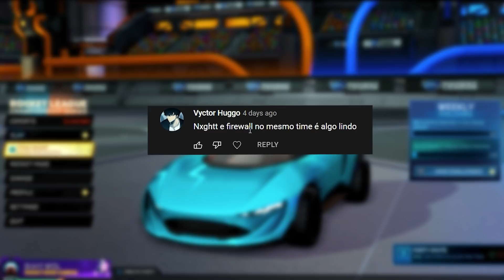A NOVA "NAVE" DO ROCKET LEAGUE É INSANA... (rocket pass 5)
melhor q os carros dos outros passes pelo menos haha ¯\_(ツ)_/¯

Editor @SahuanP